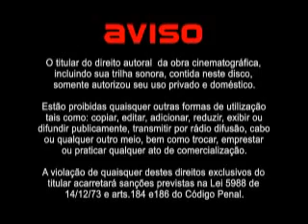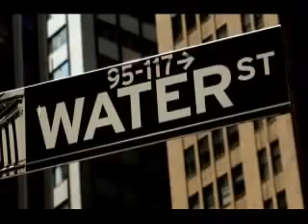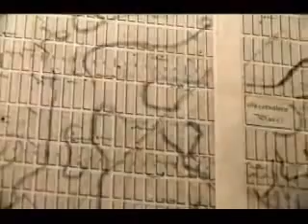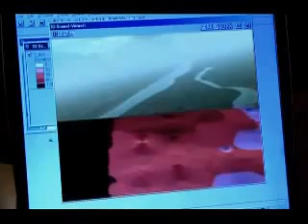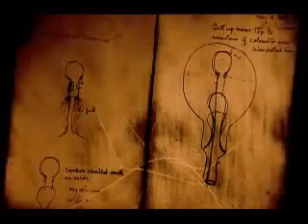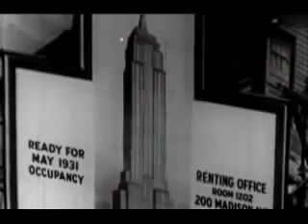Desconstruindo Nova York (Dublado) - Documentário Discovery Channel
Sinopse: Um oásis urbano em sua maior e melhor expressão. Lar de milhões de pessoas, Nova York simboliza o verdadeiro espírito dos Estados Unidos. Saiba como a cidade passou de uma humilde colônia holandesa ao local com a primeira ponte suspensa do mundo.